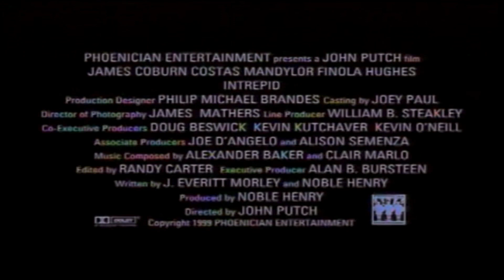Intrepid (2000) trailer (wide screen)